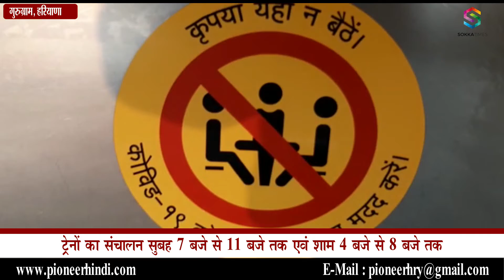Gurugram Metro Resumes Today:ट्रेनों का संचालन सुबह 7 बजे से 11 बजे तक एवं शाम 4 बजे से 8 बजे तक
दिल्ली के समयपुर बादली से एवं गुरुग्राम के हुड्डा सिटी सेंटर मेट्रो स्टेशन से सुबह 7 बजे तक एक-एक मेट्रो ट्रैन रवाना होगी। रेपिड मेट्रो के कॉरिडोर पर भी दोनों तरफ से सुबह 7 बजे एक-एक ट्रेन रवाना होगी।  ट्रेनों का संचालन सुबह 7 बजे से 11 बजे तक एवं शाम 4 बजे से 8 बजे तक ही किया जाएगा। सुबह संचालन से पहले केंद्रीय औद्योगिक सुरक्षा बल यानी सीआईएसएफ की टीम मेट्रो स्टेशनों पर सुरक्षा को लेकर जांच करेगी। गुरुग्राम इलाके में गुरुग्राम पुलिस का भी सहयोग लिया जाएगा।

Each metro train will depart from Samaypur Badli in Delhi and from Hooda City Center metro station in Gurugram till 7 am. Rapid Metro corridor will also leave one train from both sides at 7 am. Trains will be operated from 7 am to 11 am and from 4 pm to 8 pm. Before the morning operations, the Central Industrial Security Force (CISF) team will conduct security checks at the metro stations. Gurugram Police will also be supported in Gurugram area.